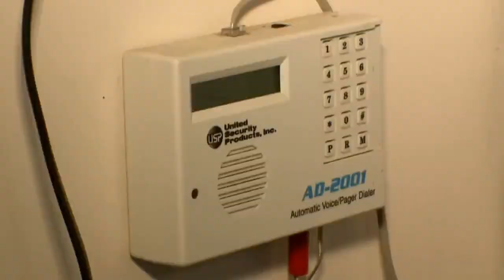Budweiser Clydesdale Welcomes A New Member To The Team